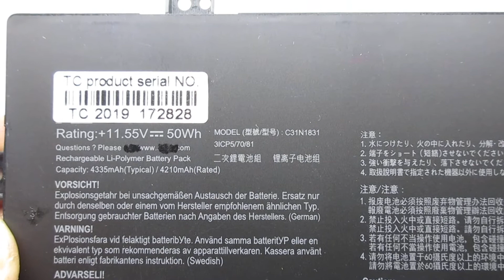Original for Asus C31N1831 0B200-03330200 PX574FA P3540FA Computer batteries,Laptop Battery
Models Number:
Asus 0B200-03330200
Asus C31N1831
Asus P574FA
Asus PE574FA
Asus PX574FA
Asus P3540FA
Asus P3540FA
Asus Pro3548FA
Asus Pro574FA